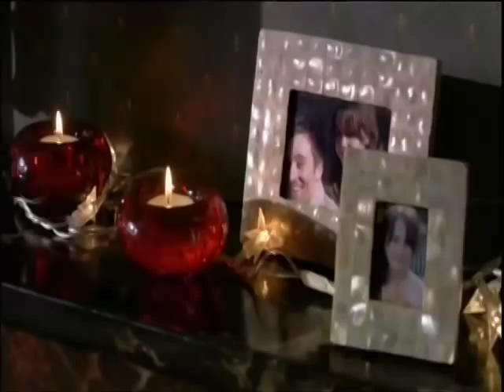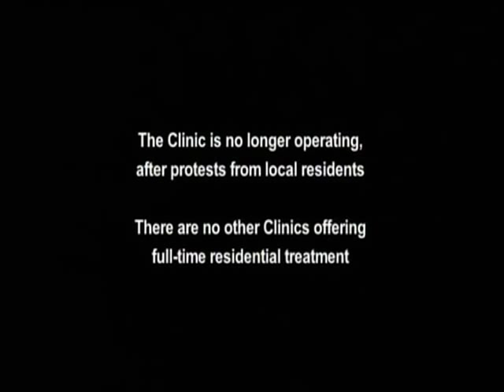Forgiven - Selected Scenes 3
Taken from the award winning Channel 4 drama Forgiven